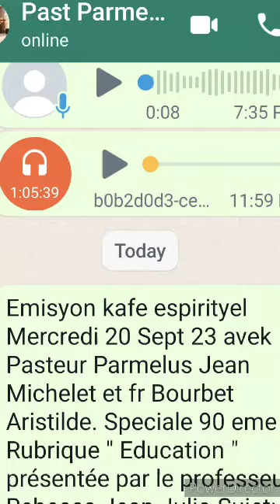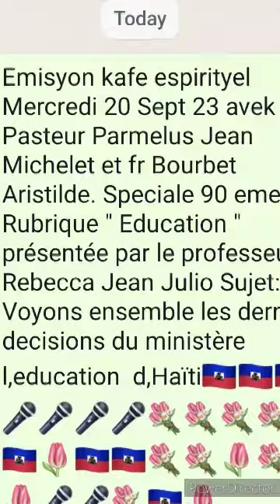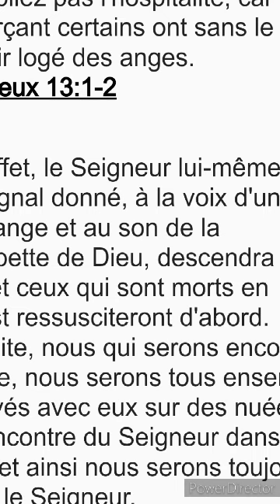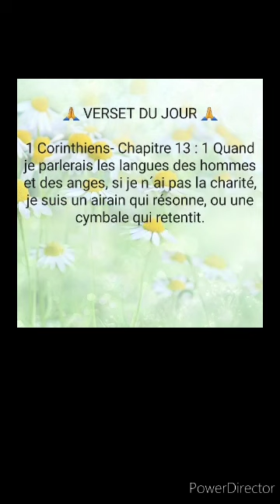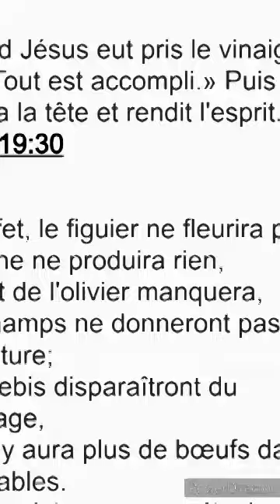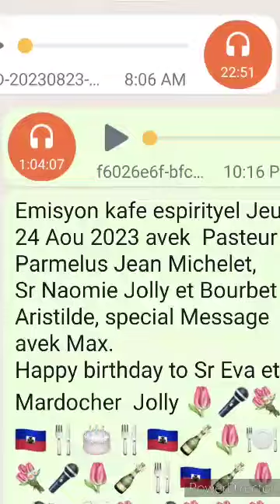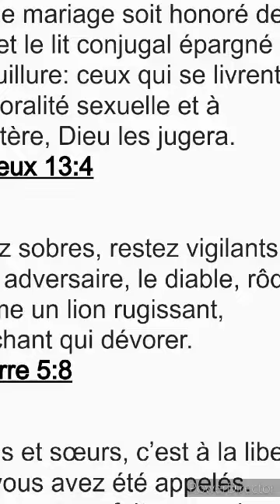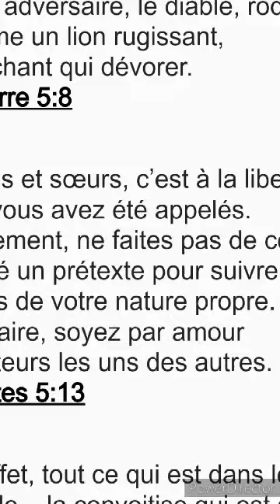Emisyon kafe espirityel Mercredi 20 Sept, special ribrik Education avek Prof Rebecca Jean Julio.